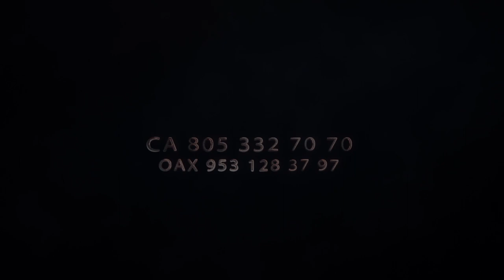QUIERO VOLVER A VERTE-JAVIER MARTINEZ Y SU RITMO ALEGRE (VIDEOCLIP) 2019 ESTRENO EXCLUSIVO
AQUI LES DEJO UN VIDEO DE JAVIER MARTINEZ Y SU RITMO ALEGRE DE SAN MARCOS DE LA FLOR PERAS OAXACA.

UNA PRODUCCION DE VIDEO RECORDS

PARA CONTRATACIONES